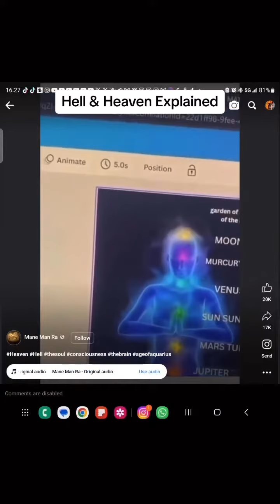Hell and Heaven Explained